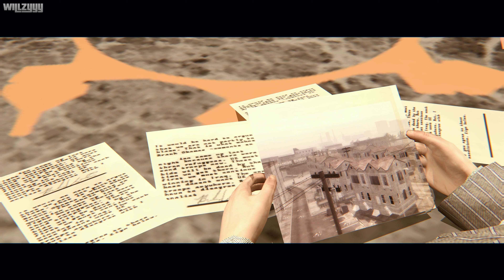Saints Row 2 (4K) - Mission #23 - Jail Bait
Saints Row 2 - Mission #23 - Jail Bait recorded on PC in 4K Ultra HD.

Set years after the original game and being left for dead by your former Saints crew, you awake from a coma to find your powerful empire overtaken by back-stabbing thugs, ruthless gangs and gleaming mega-corporations. Now is the time to seek revenge against your rivals to reestablish your crew as the rightful kings of Stilwater. Saints Row 2 brings true freedom to open-world gaming. Players can play as who they want, how they want, and with whomever they want in this sequel to the much acclaimed and tremendously successful Saints Row.

Mods used:
Gentlemen of the Row Patch:
(I have also capped the game at 60fps to help minimize stuttering when driving).